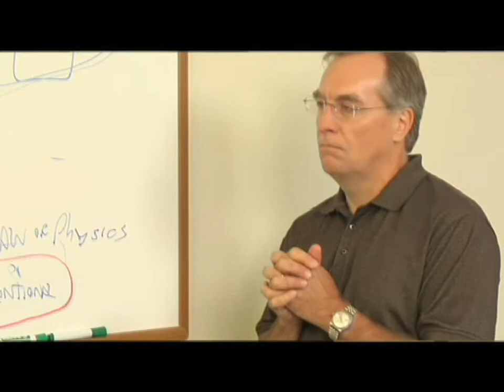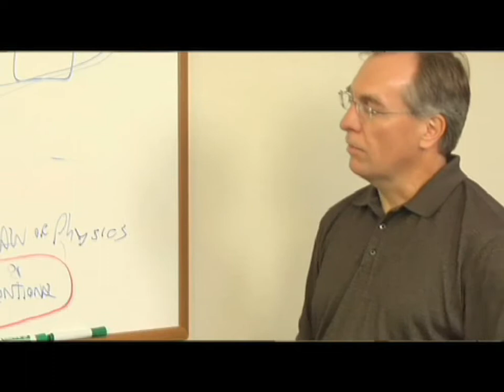Old Science or New? How to Study DNA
Perry Marshall, Author of "Industrial Ethernet" and Communications Engineer Bill Jenkins give a technical Treatment of Information Theory as it relates to DNA and Evolution.